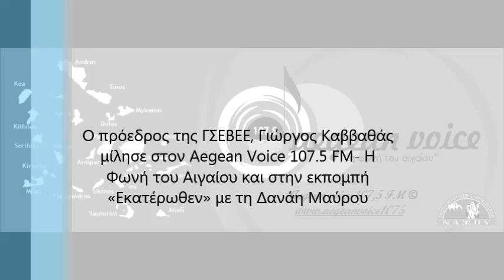Ο Γιώργος Καββαθάς μίλησε στην εκπομπή «Εκατέρωθεν» με τη Δανάη Μαύρου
Ο πρόεδρος της ΓΣΕΒΕΕ, Γιώργος Καββαθάς
μίλησε στον Aegean Voice 107.5 FM- Η
Φωνή του Αιγαίου και στην εκπομπή
«Εκατέρωθεν» με τη Δανάη Μαύρου